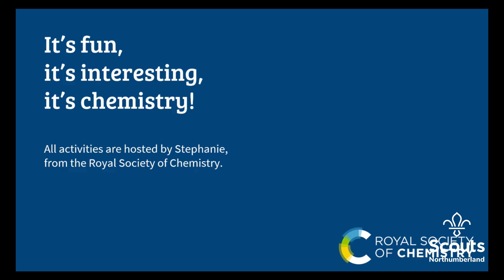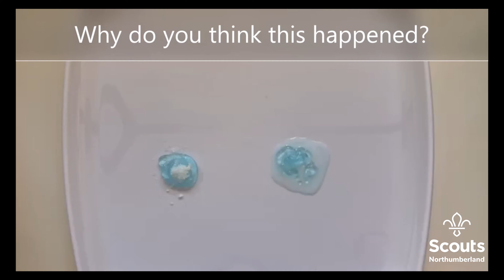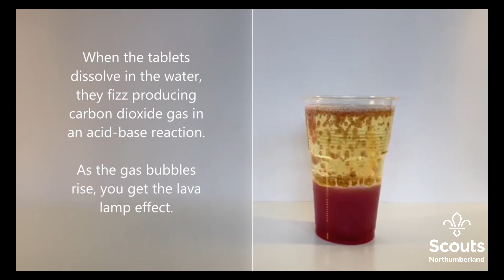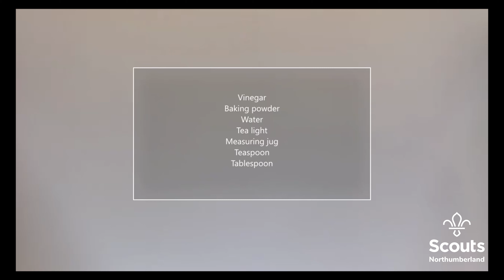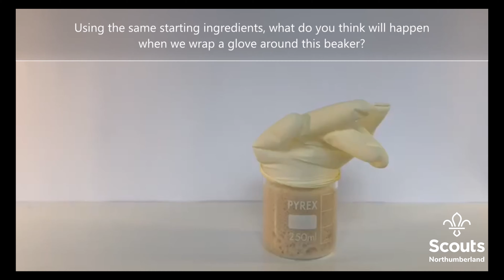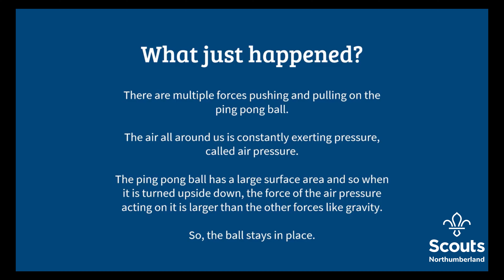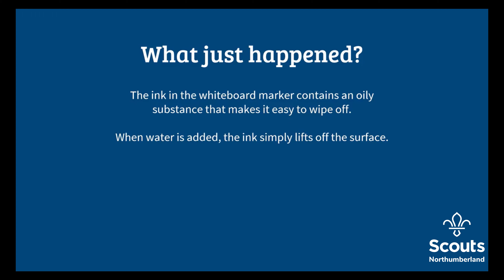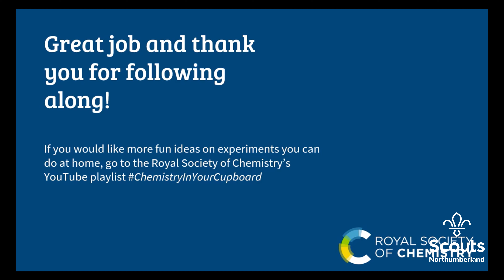Camp Together at Home: It's Fun, It's Interesting, It's Chemistry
Join in with Stephanie Sdepanian from the Royal Society of Chemistry to find out what seemingly unconnected things can teach you about science. You might be surprised with what you can learn from everyday objects around the house, and a little imagination.

You may need an adult to help you and follow along with our activities.